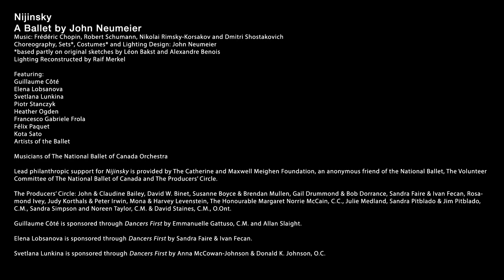Nijinsky | 2018 | The National Ballet of Canada